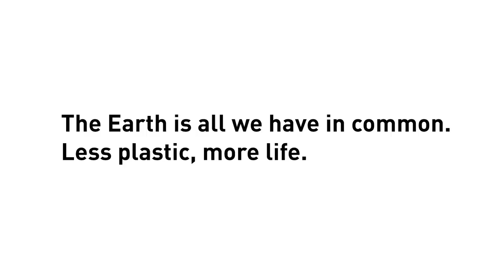Less Plastic, More life.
The Earth is all we have in common, less plastic, more life.
Cut down on plastic by switching to the ” Alliance Bag” when shopping. It’s more beneficial for the environment, and at the same time, they are long-lasting and hold a lot more items than plastic bags.

Every member of the Alliance Family receives the Alliance Shopping bag at the time of joining the club.